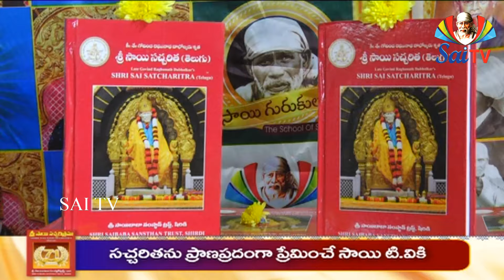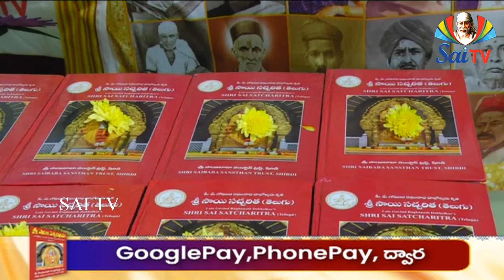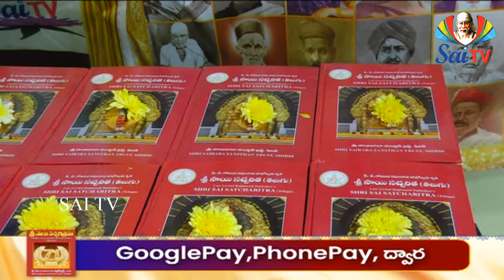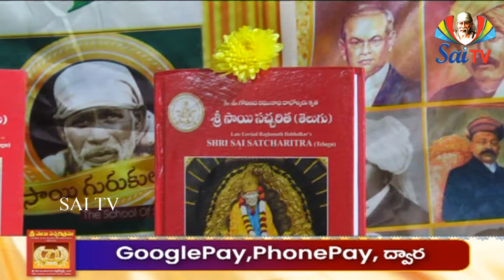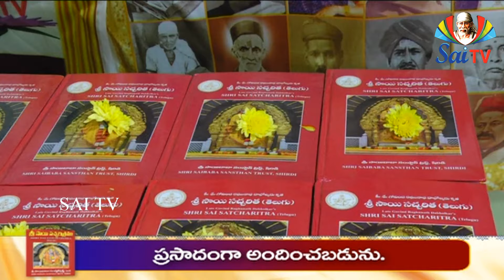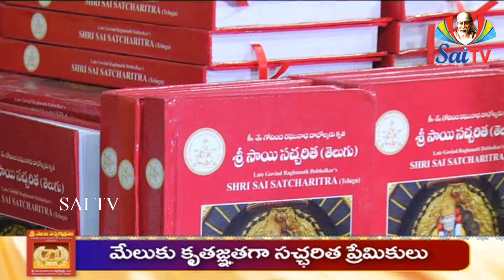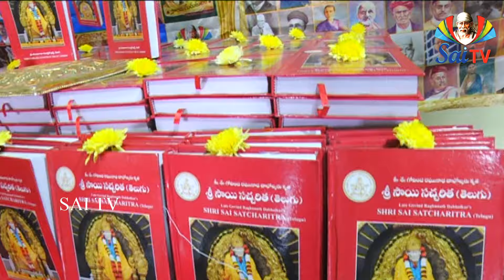తెలుగు సచ్చరిత 71 వ వసంతోత్సవమ్ సందర్భంగా శ్రీవరాలసాయి మందిరంలో 16 వ రోజు సాయి సచ్చరిత మహాయజ్ఞం.